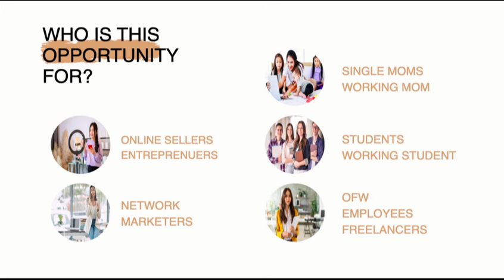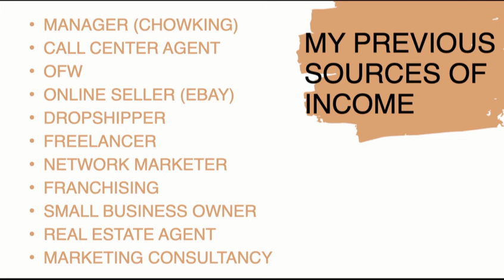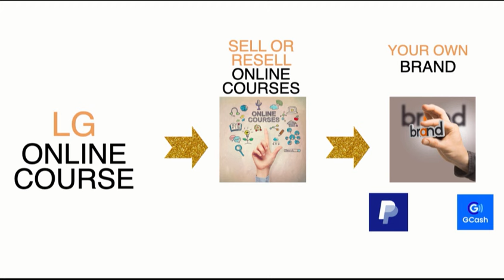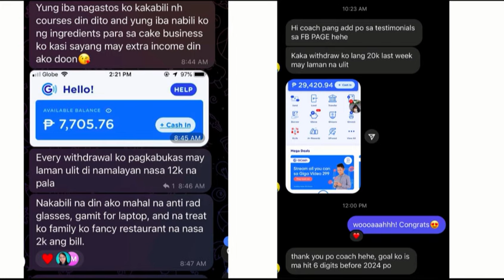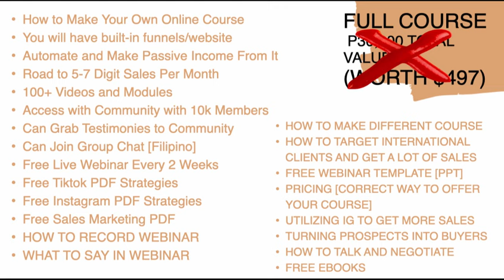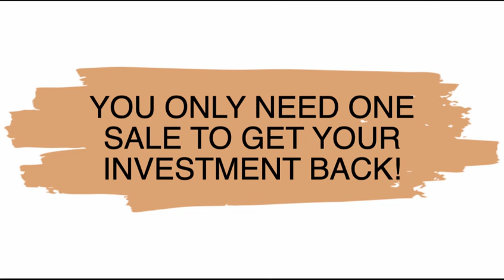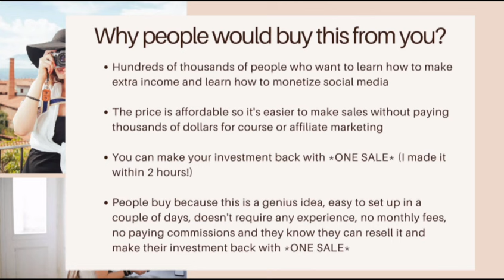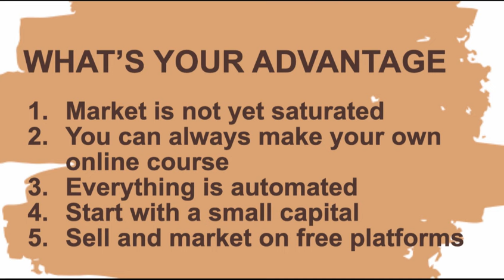Earn 5-7 Digits Every Month with Digital Product Selling Business | OFW Business Ideas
This online course is a type of Digital Product with MRR (Master Resell Rights) meaning, you will have the right to resell it as your own and get 100% profit once you start selling it.

You will have ready-made sales funnels and a website, and you will learn how to automate this business and make passive income from it.

Three Ways You Can Earn By Enrolling in our Online Course:

✅Start creating your own course from what you have learned in our online course and make 100% profits on the online courses you created once you start selling it.

✅If you have no time to create your own course, you can start reselling this online course and start making 100% profits once you start reselling this online course.

✅If you plan to be a VA (Virtual Assistant)  or you are already a VA, you can use the skills that you will learn from this course to offer as a service to your clients or ask for a higher salary rate.

👇🏻WATCH THE DETAILS HERE👇🏻